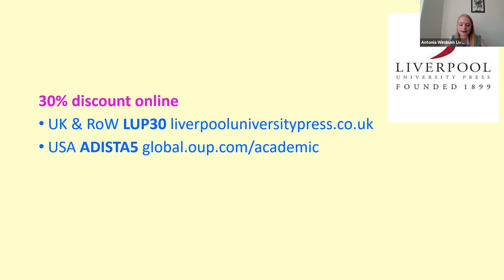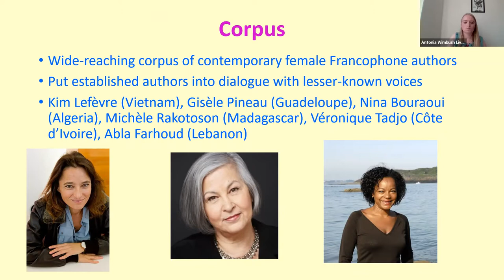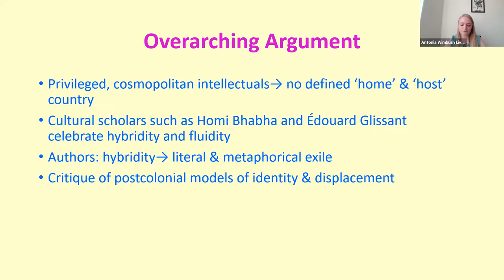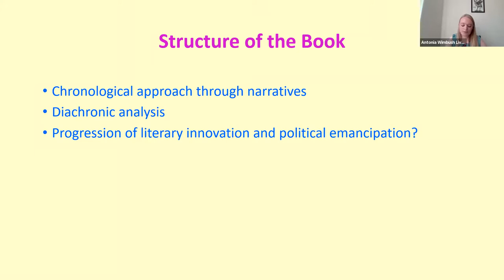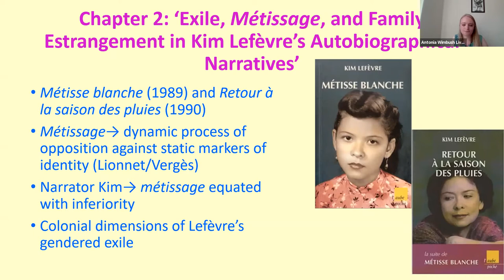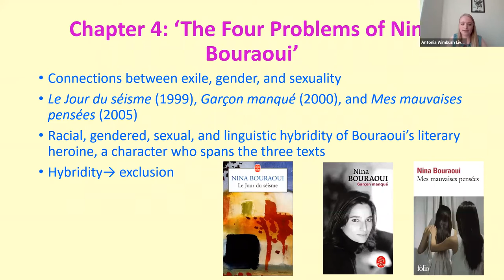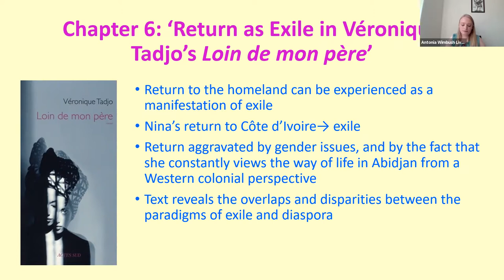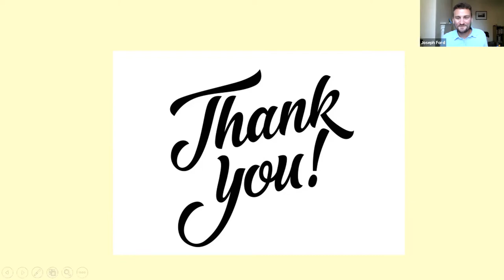Autofiction: A Female Francophone Aesthetic of Exile